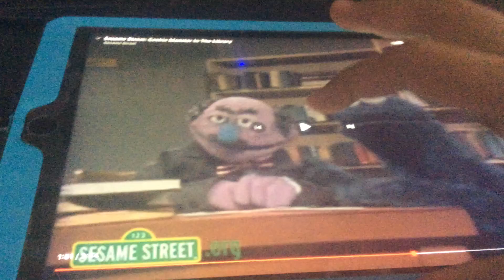Vincent Van Gogh Yells At Choco Said, We Don’t Have Cookies!